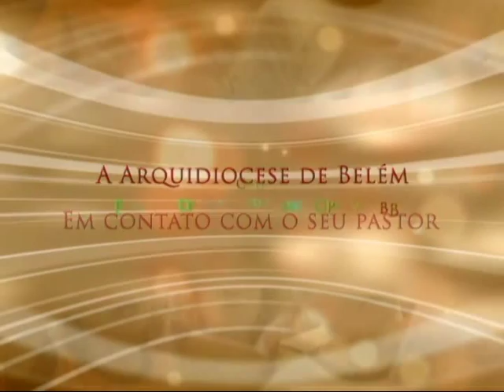Conversa com Meu Povo - 23/06/2015 (bloco 2)